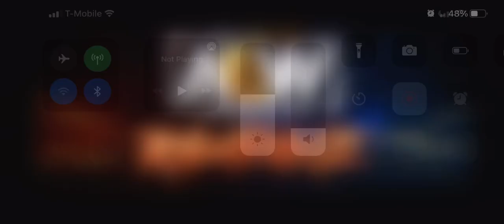What was your results for AEW Rampage tonight